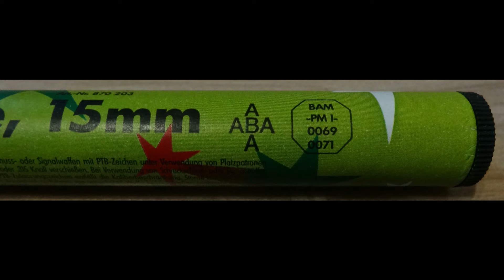ABA Wechselsterne - sehr schlechte Leuchtsterne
ABA Wechselsterne.
Ziemlich mieße teile...
von 10 Stück haben nur 2 gezündet wobei diese nichtmal richtig funktioniert haben...